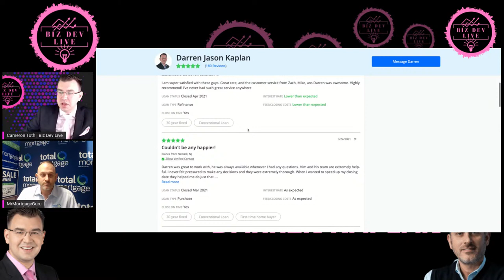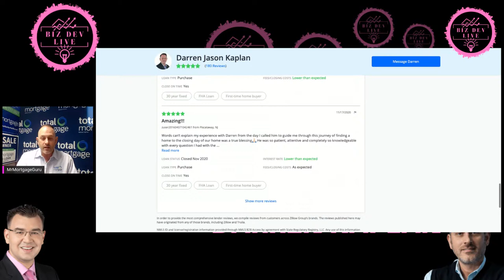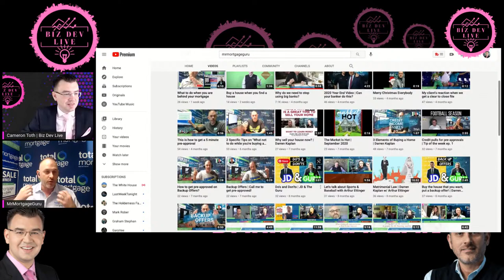Becoming Recession Proof with Darren Kaplan | Biz Dev Live Episode 241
Darren Kaplan
+ Father of 3
+ Mortgage professional for over 20 years.
+ Has over 180 reviews on Zillow.com
Darren Kaplan wants to share ideas on becoming economy & recession proof for your future.

MUSIC CREDIT

BIZ DEV LIVE THEME SONG
MUSIC
Produced by: Epik The Dawn